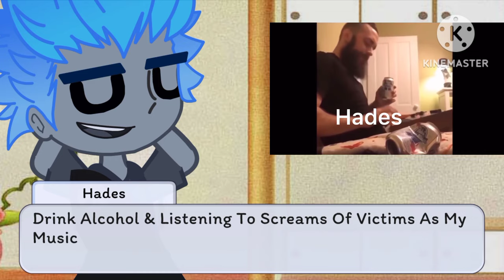Disney Villains React To Vines Of Themselves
TW/CW:
•Cursing
•Loud

•Charactere Belong To Disney

Characters Used (In Order):
•Jafar (Aladdin)
•Iago (Aladdin)
•Claude Frollo (Hunchback Of Notre Dame)
•Hades (Hercules)
•Gaston (Beauty & The Beast)
•Lady Tremaine (Cinderella)
•Edgar (Aristocats)
•Horned King (Black Cauldron)
•Yzma (Emperor's New Groove)
•Felicia (Great Mouse Detective)
•Maleficent (Sleeping Beauty)
•Ratigan (Great Mouse Detective)
•Mother Gothel (Tangled)